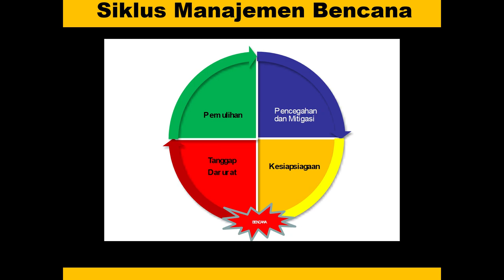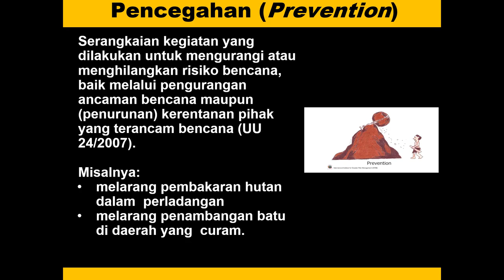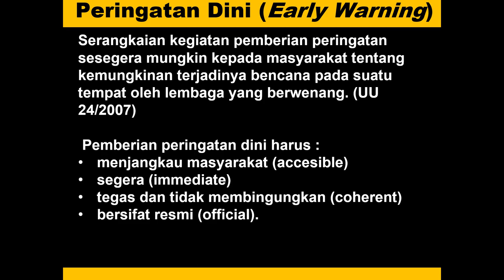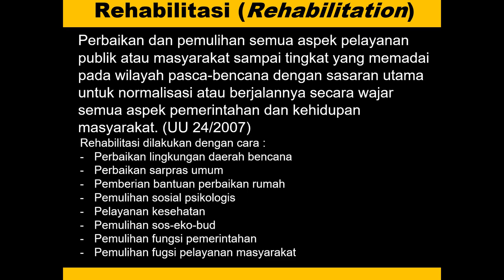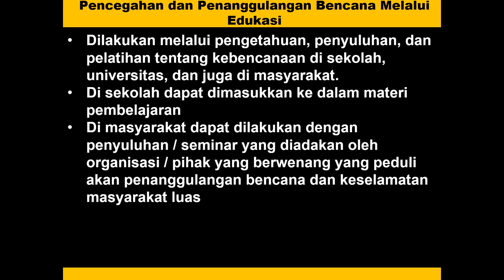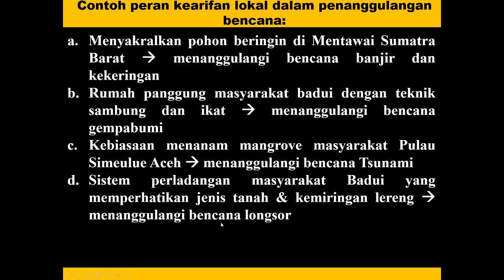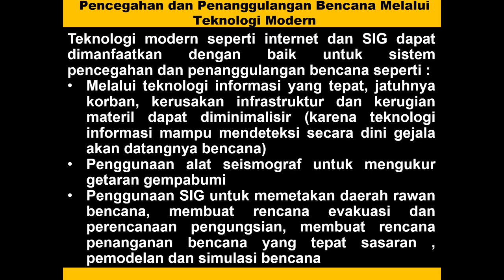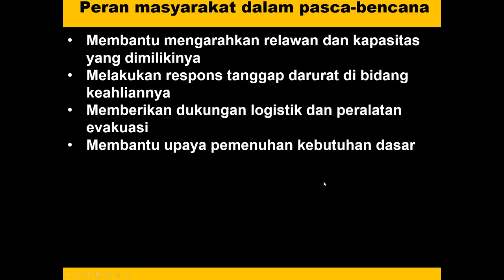Kuliah Geologi Kebencanaan (SCGL604737) Mitigasi Bencana Geologi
Hai Geolovers.
Kali ini materi perkuliahan daring (PJJ) akan diisi oleh materi perkuliahan dari kelas geologi kebencanaan. Materi ini akan dijelaskan oleh salah satu dosen program studi S1 Geologi UI yaitu Muhammad Rizqy Septyandy, M.T. Tema untuk pekan ini adalah Mitigasi Bencana Geologi. Materi ini berhubungan dengan segala hal tentang manajemen bencana di Indonesia serta topik-topik menarik yang berhubungan dengan penanganan bencana di Indonesia. Jadi tunggu apa lagi. Mari dinikmati suguhan kuliah daring ini sambil mengisi waktu Ramadhan di tengah pandemi Covid-19.